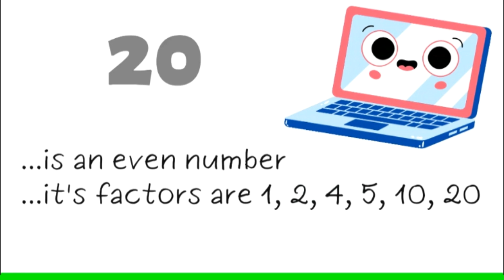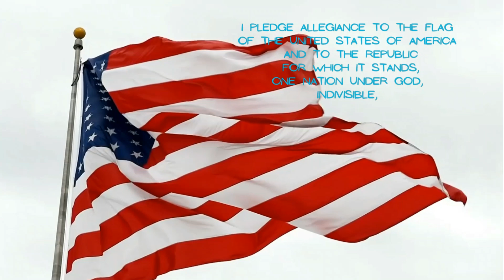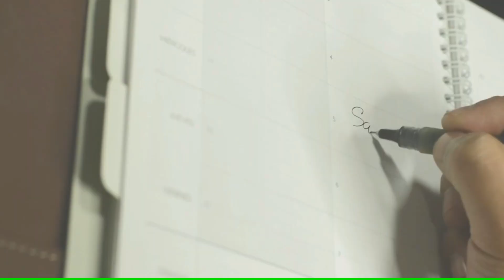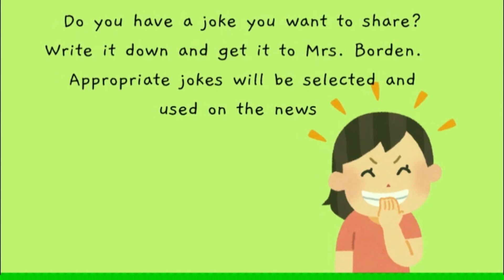Monday 09- 09- 24